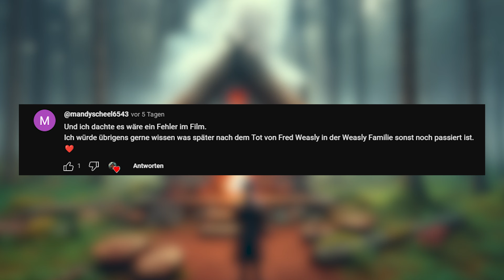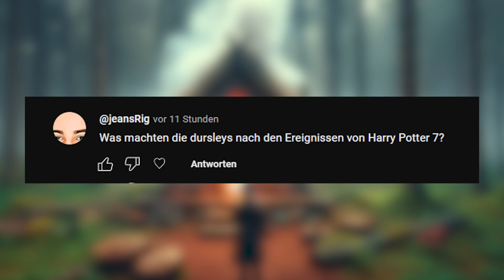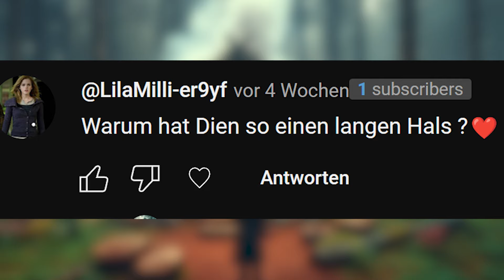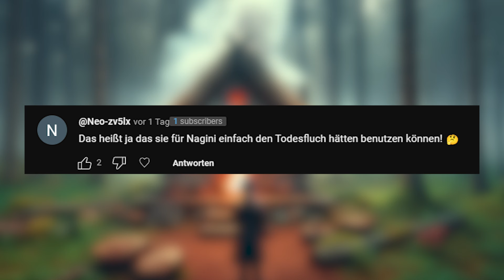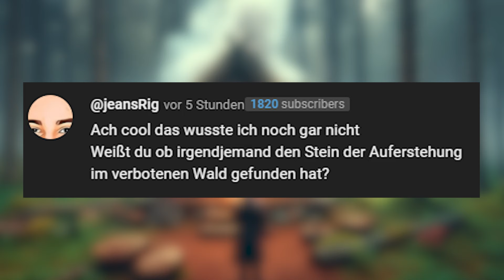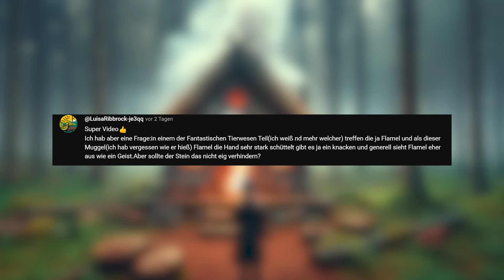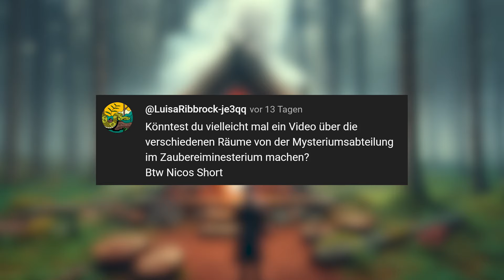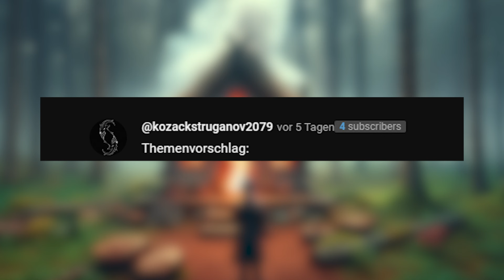Verborgene Harry Potter Fakten enthüllt!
Für dieses Video habe ich alle Kommentare genommen, zu denen ich wenig oder keine Antwort finden konnte.
In diesem Video werde ich sie trotzdem Beantworten. Entweder mit spannenden Theorien oder mit Fakten, die eine KI für mich herausgesucht hat.

Wichtig dabei ist, nicht alle "Fakten" sind bestätigt. Manchmal sind es auch einfach nur Fan Theorien aus dem Internet. Aber welche das sind und was für tolle Geschichten ich noch gefunden habe, seht ihr in diesem Video!

Lasst mir doch gerne einen Kommentar da und verratet mir, über welches Harry Potter Thema ihr mehr erfahren wollt!